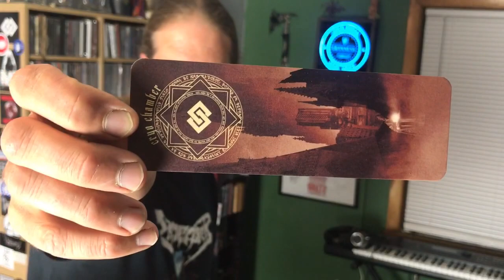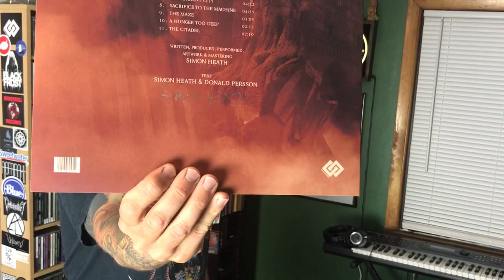Dark Ambient Unboxing from Cryo Chamber & Atrium Carceri - Collection Update #001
Dark Ambient Unboxing's have arrived on this channel!  Something new here and the Inner Sanctum.  In this video you can witness me unboxing my order from Cryo Chamber.  I plan to do more videos like this in the future, so I hope you enjoy experiencing me unbox another gem for my collection.